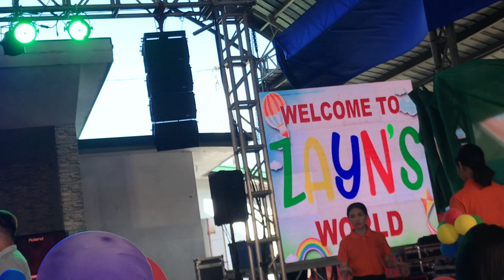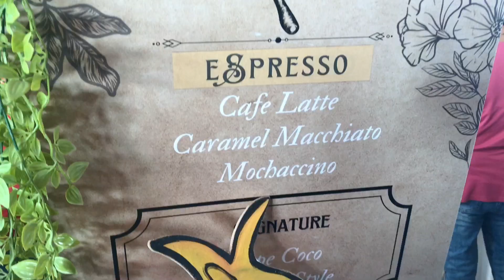ZAYN'S WORLD @7 BIRTHDAY CELEBRATION VLOG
Zayn 7 Bithday Celebration Vlog.